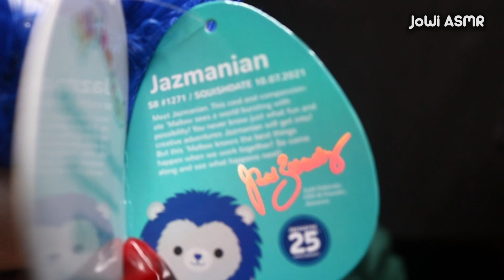ASMR Unboxing a $2000 SQUISHMALLOW | Lots of Tingly Crinkles | JoWi ASMR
I truly do appreciate every single one of you! Also, please consider turning on notifications for future video uploads.

I am always looking for new content ideas. If you have a request I would love to hear it! Just leave it in the comments below.

SUPPORT ME & IMPROVE THIS CHANNEL

Thank you so much for your generosity and kindness! ❤️❤️❤️

This is an ASMR video. Please wear headphones for the ultimate ASMR experience. Enjoy!

ASMR (Autonomous Sensory Meridian Response) is a euphoric experience identified by a tingling sensation that triggers positive feelings, relaxation, and focus. Listening to a whispering voice, eating sounds, or tapping are some examples of sounds that trigger ASMR. Everyone has different ASMR triggers. I hope you find one that you can enjoy.